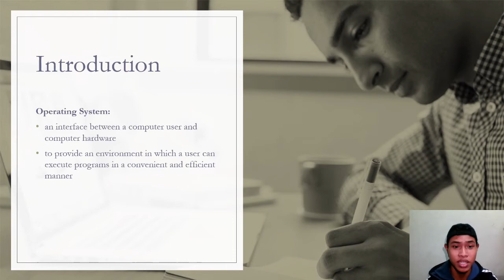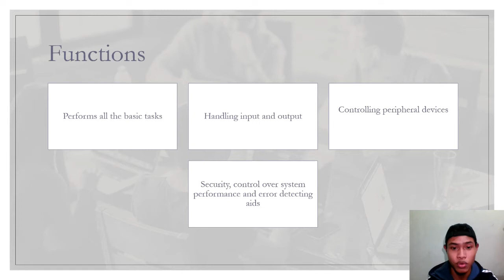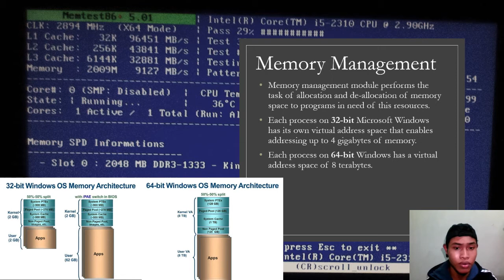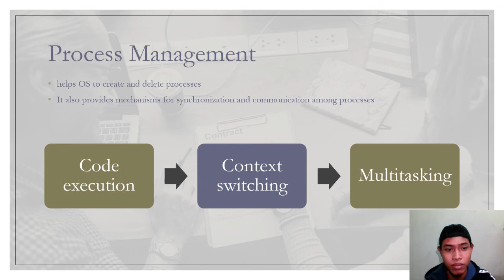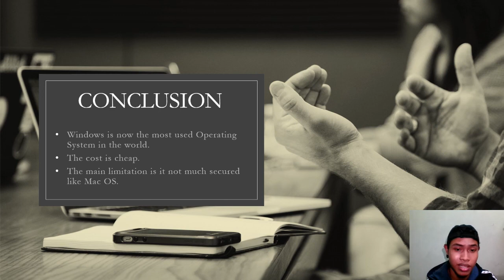Operating System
By Muhammad Faiq bin Mustapa
Assessed by Prof. Ts. Dr. Omar bin Zakaria